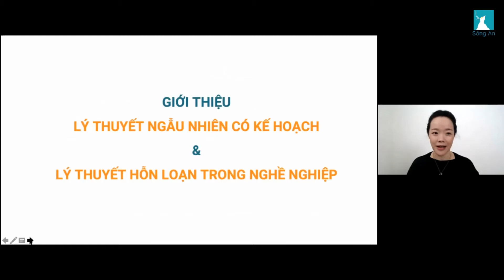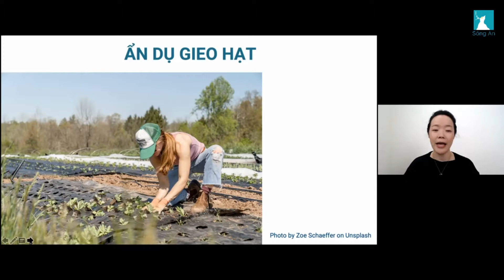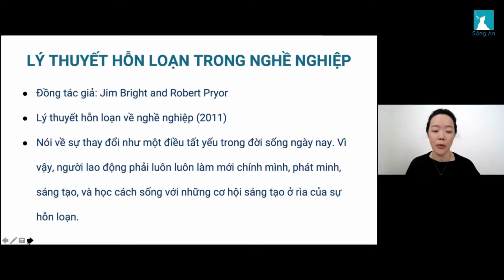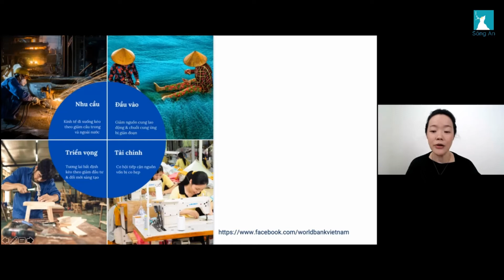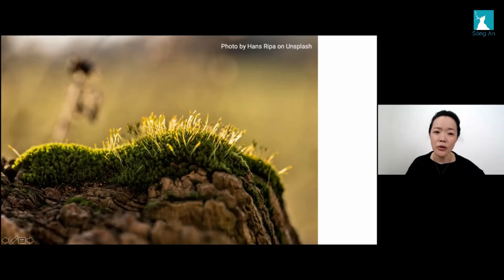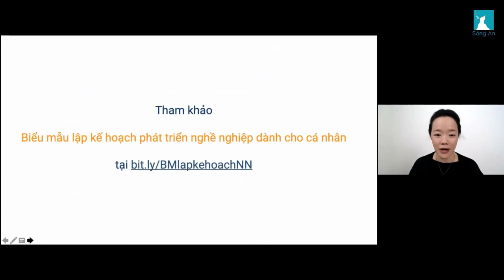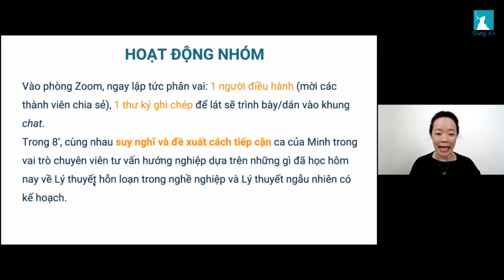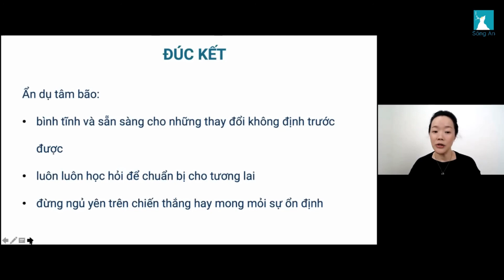Lý thuyết hỗn loạn trong nghề nghiệp & lý thuyết ngẫu nhiên có kế hoạch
COVID-19 xuất hiện tại Việt Nam và thế giới từ đầu năm 2020, và có vẻ như nó sẽ không biến mất nhanh chóng như chúng ta mong muốn. Đã có rất nhiều bài viết, phân tích, nghiên cứu từ các tổ chức có tên tuổi như Ngân hàng Thế giới, Diễn đàn kinh tế thế giới,... về những ảnh hưởng mà đại dịch này đã, đang và sẽ mang lại cho chúng ta.

Trong lĩnh vực phát triển nghề nghiệp, có hai lý thuyết được nhắc đến rất thường xuyên trong thời kỳ COVID-19 để hỗ trợ và nâng đỡ người lao động, đó là Lý thuyết hỗn loạn trong nghề nghiệp và Lý thuyết ngẫu nhiên có kế hoạch. Với những ai quan tâm và muốn tìm hiểu về lĩnh vực hướng nghiệp, cũng như có nhiều trăn trở về hành trình phát triển nghề nghiệp của chính bản thân trong thời kỳ khủng hoảng này, hai lý thuyết này sẽ giúp ích cho bạn.

Hướng nghiệp Sông An là đơn vị tiên phong tại Việt Nam hoạt động trong lĩnh vực tư vấn và giáo dục hướng nghiệp.

©️ Bản quyền thuộc về Doanh nghiệp xã hội Hướng nghiệp Sông An.
Xin vui lòng không đăng lại đoạn phim này.